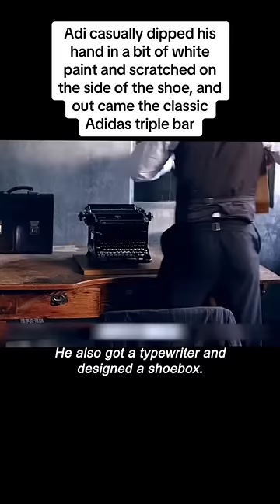hand in a bit of white paint and scratched on the side of the shoe part-1